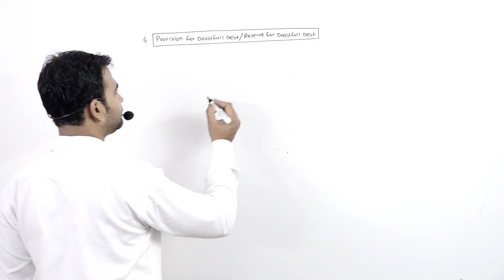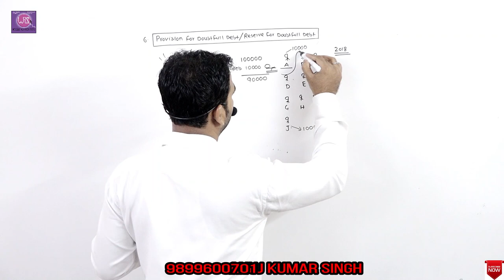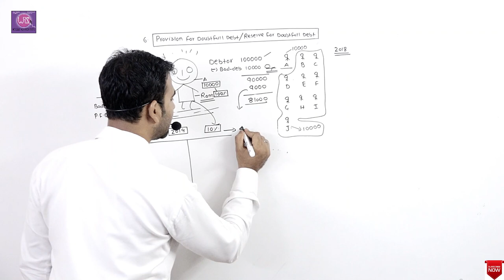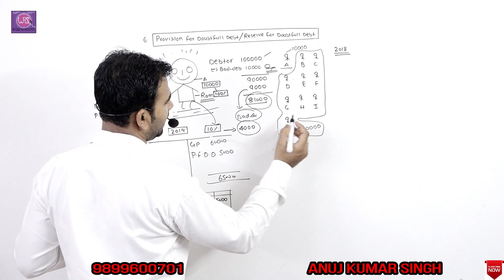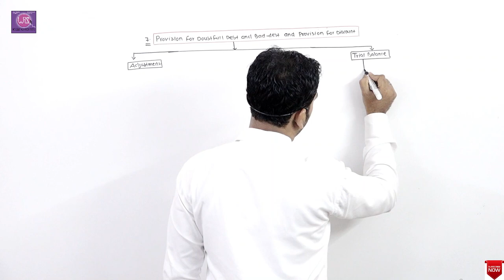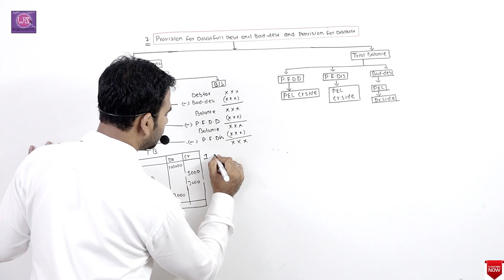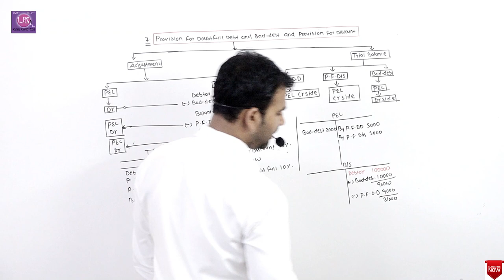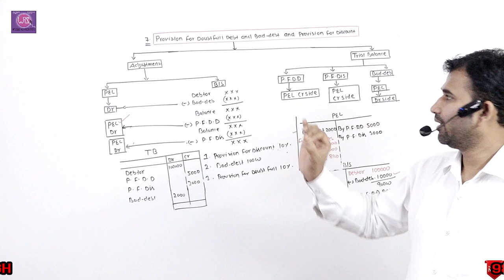final account adjustment 6 and 7 for 11th||B.com